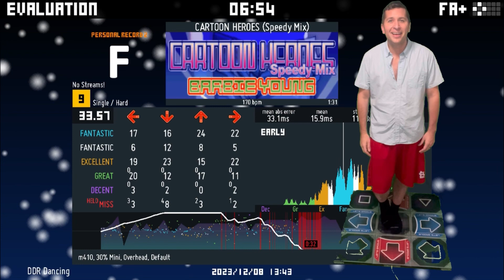[DDR Extreme] CARTOON HEROES (Speedy Mix) - BARBIE YOUNG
🎮 Welcome to DDR Dancing! 🎮

Gear up for a dancefloor adventure with "CARTOON HEROES (Speedy Mix)" by BARBIE YOUNG, a high-energy DDR track from the Extreme mix. This speedy mix injects a burst of adrenaline into your DDR session, challenging you with rapid beats and vibrant melodies.

Song 3 of a 11 song set!

🎶 Song:  CARTOON HEROES (Speedy Mix) - BARBIE YOUNG
📏 Length: 1:31
🎹 BPM (Beats Per Minute): 170
🔥 Difficulty: Heavy 9
📦 Mix: Extreme
🕺 Gameplay: Dance Dance Revolution (DDR)
🎥 Full Song Playthrough

📊 Performance Stats:
Fantastic+: 66
Fantastic: 27
Excellent: 66
Great: 53
Decent: 4
Miss: 42
Holds: 6/12
Mines: 0/0
Rolls: 0/0

🤔 Challenge of the Day: Can you top my score?

🎉 Join the DDR Dancing Community!
Dive into the rhythm revolution! Share your thoughts, experiences, and your very own Dance Dance Revolution journey in the comments below. 🗣️ Whether you're a seasoned DDR pro or just starting out, I want to hear about your favorite songs, dance techniques, and the moments that make DDR special for you.